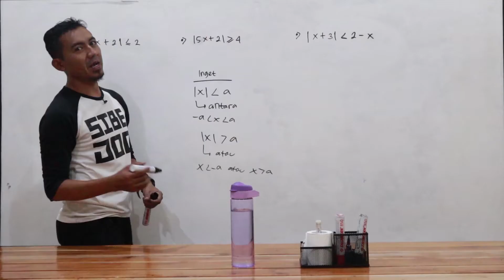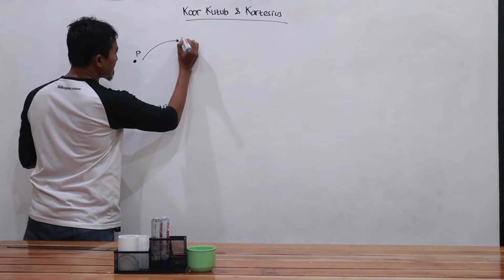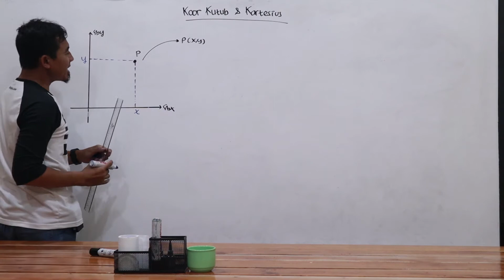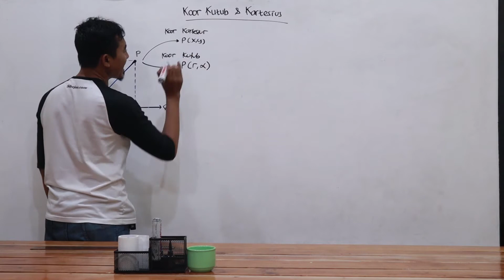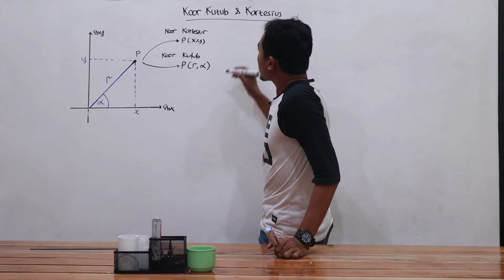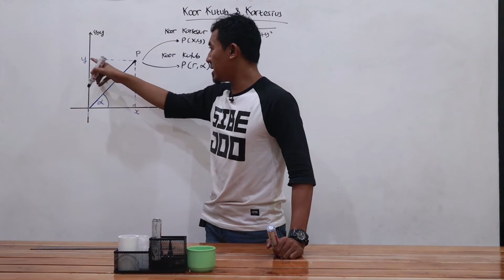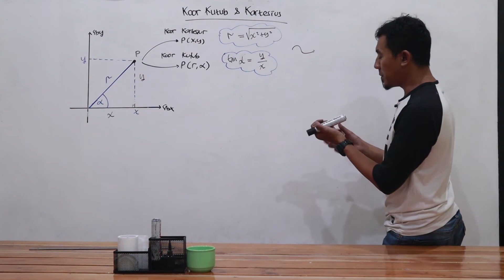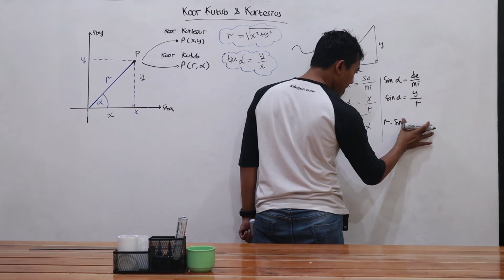PENGERTIAN KOOR KUTUB DAN KARTESIUS